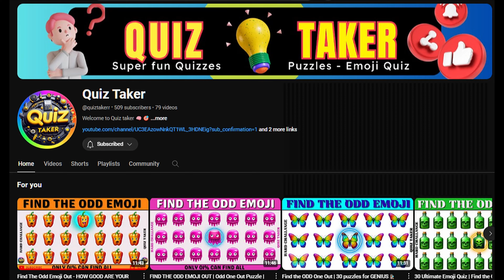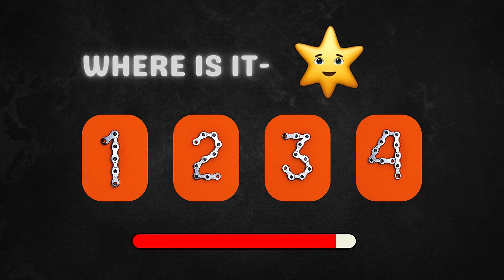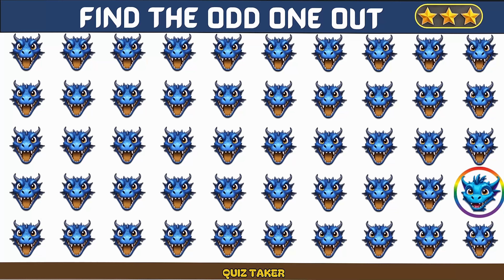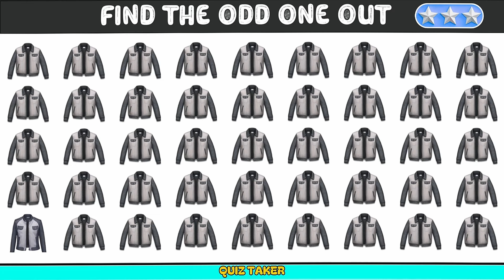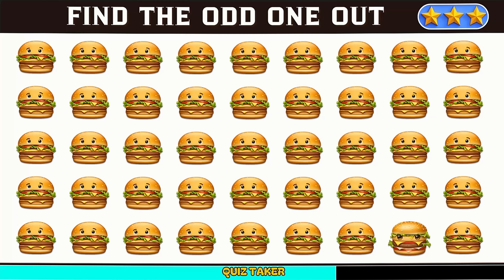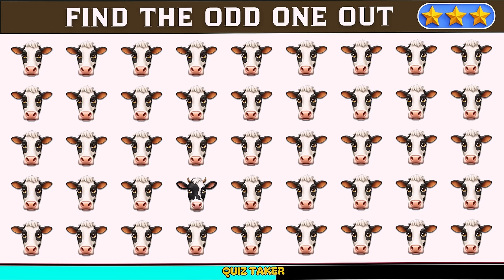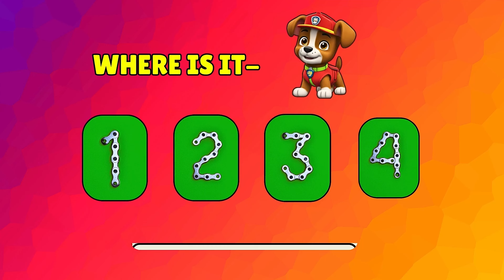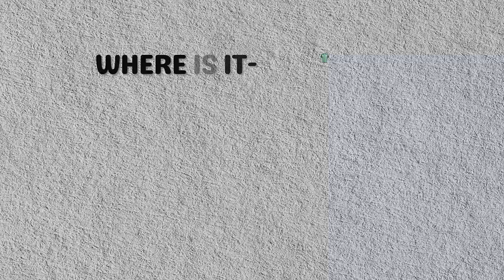Find the Odd Emoji Out! 😜🧐 Can You Beat the Clock? ⏰ #45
ind The Odd Emoji Out! Put your eyes to the test and see how quickly you can spot the odd one out in these emoji puzzles. Find the Odd Emoji Out! 😜🧐 Can You Beat the Clock?

emoji, find the odd emoji out, visual acuity, eye test, observation skills, puzzle challenge, brain teasers, spot the difference, eyesight, concentration, emoji game, puzzle game, fun challenge,